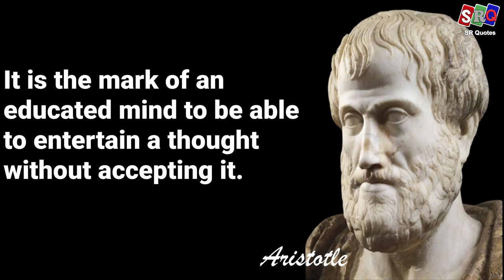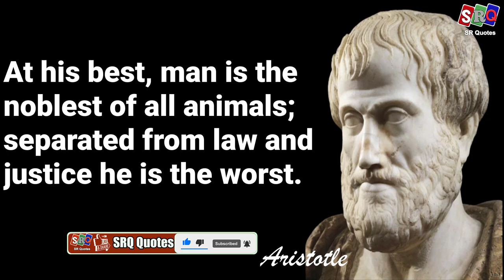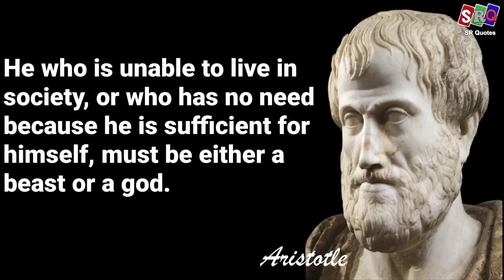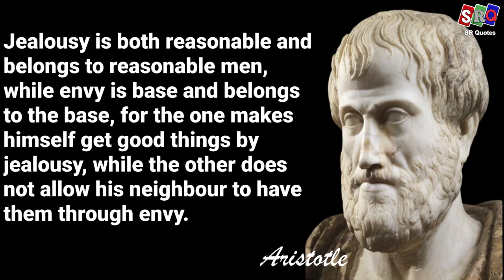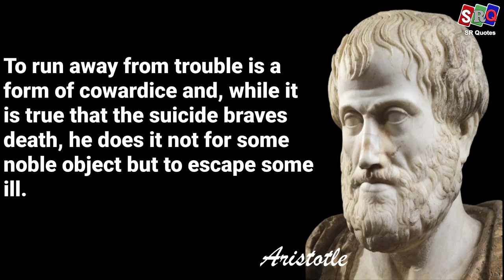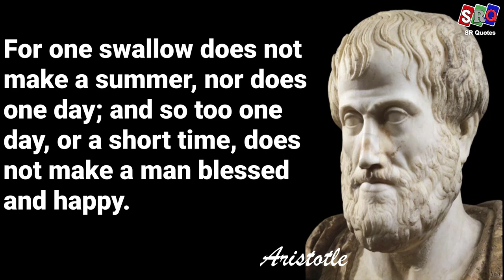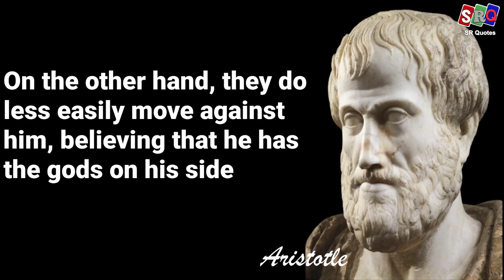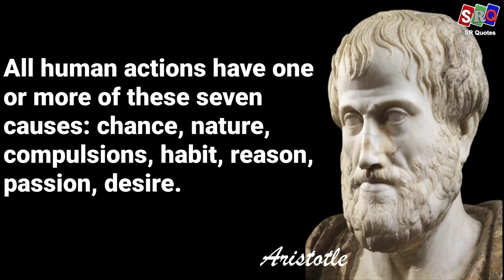Aristotle Quotes That Will Inspire You || Aristotle's Wisdom for Living a Good Life"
In general, the details of Aristotle's life are not well-established. The biographies written in ancient times are often speculative and historians only agree on a few salient points.

Aristotle was born in 384 BC in Stagira, Chalcidice, about 55 km (34 miles) east of modern-day Thessaloniki. His father, Nicomachus, was the personal physician to King Amyntas of Macedon. While he was young, Aristotle learned about biology and medical information, which was taught by his father. Both of Aristotle's parents died when he was about thirteen, and Proxenus of Atarneus became his guardian. Although little information about Aristotle's childhood has survived, he probably spent some time within the Macedonian palace, making his first connections with the Macedonian monarchy.

At the age of seventeen or eighteen, Aristotle moved to Athens to continue his education at Plato's Academy. He probably experienced the Eleusinian Mysteries as he wrote when describing the sights one viewed at the Eleusinian Mysteries, "to experience is to learn" [παθείν μαθεĩν]. Aristotle remained in Athens for nearly twenty years before leaving in 348/47 BC. The traditional story about his departure records that he was disappointed with the Academy's direction after control passed to Plato's nephew Speusippus, although it is possible that he feared the anti-Macedonian sentiments in Athens at that time and left before Plato died. Aristotle then accompanied Xenocrates to the court of his friend Hermias of Atarneus in Asia Minor. After the death of Hermias, Aristotle travelled with his pupil Theophrastus to the island of Lesbos, where together they researched the botany and zoology of the island and its sheltered lagoon. While in Lesbos, Aristotle married Pythias, either Hermias's adoptive daughter or niece. She bore him a daughter, whom they also named Pythias. In 343 BC, Aristotle was invited by Philip II of Macedon to become the tutor to his son Alexander.